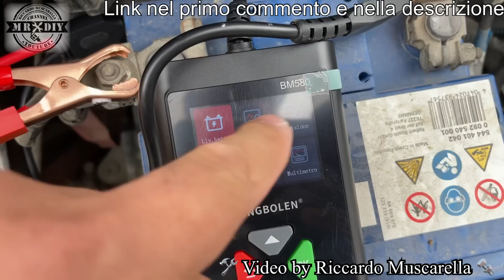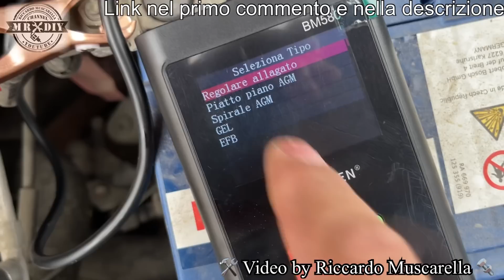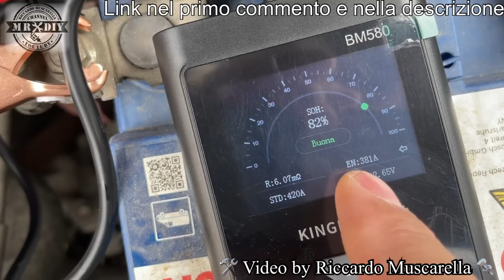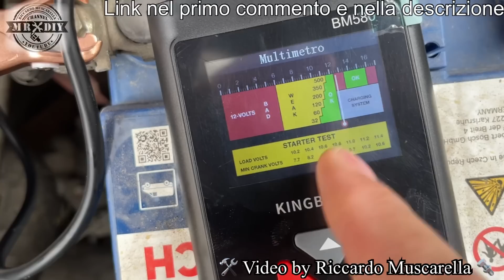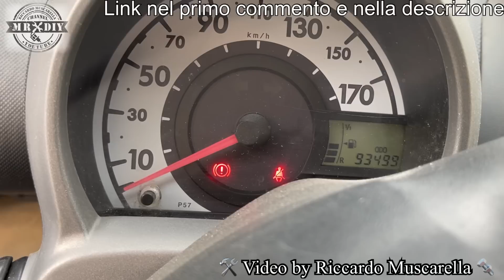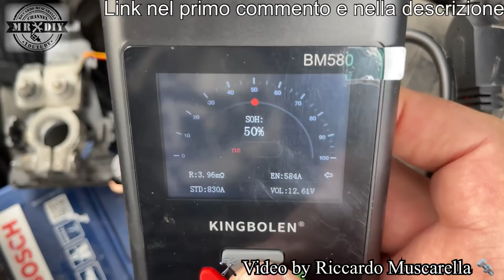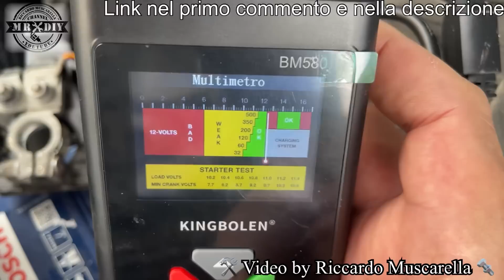La macchina non parte. Perchè? Batteria difettosa o scarica? Batteria guasta? Kingbolen bm580 tester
Quando la macchina non parte anche se la batteria è carica, allora c'è qualche altro problema. Perchè la batteria sembra carica facendo la prova con il tester, ma in realtà non siè è scaricata la sua salute, allora sarà da sostiruire. La batteria dell' auto o della tua moto, non vanno più bene? Improvvisamente la macchina non si accende, nonostante la batteria risulti carica? Ecco la soluzione ideale sia per il privato che per le officine, adatto per la macchina e la moto Kingbolen bm580. Vi è mai successo di avere la batteria totalemente carica ma che l'auto non si avvia? Oppure una batteria che si scarica all'improvviso? Oggi vedremo questo tester completo per testare una batteria scarica sia per l'auto e la moto... sia batterie da 12V che da 6V. Strumento di diagnosi per accertrsi dello stato di salute della batteria macchina. Ampio e luminoso display con tutte le informazioni sulle condizioni della batteria. Tester per batteria danneggiata difettosa. Batteria guasta. Batteria esausta.

prezzo scontato del 30%= 35.53 EUR con codice 65JDLQXI valido fino all’8 settembre

jump starter

Mini compressore portatile per auto